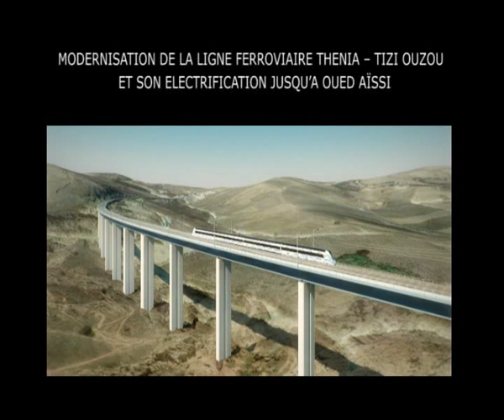[Anesrif] Projet ferroviare Thénia - Tizi Ouzou